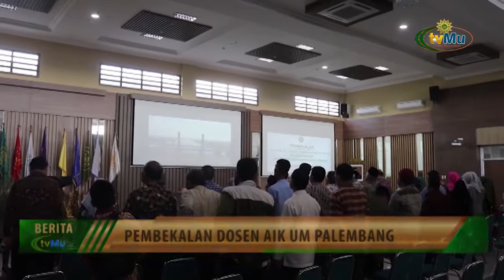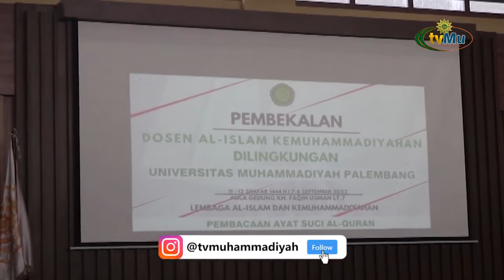Materi AIK di Universitas Muhammadiyah Palembang harus berintegrasi dengan persoalan kekinian